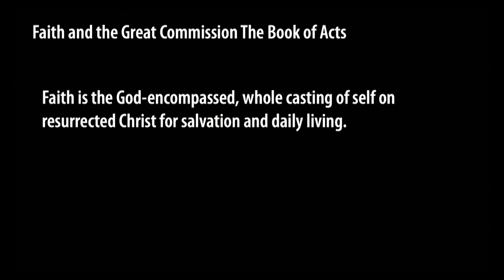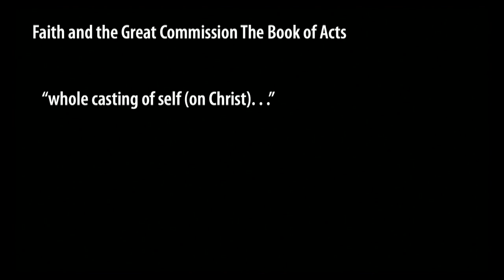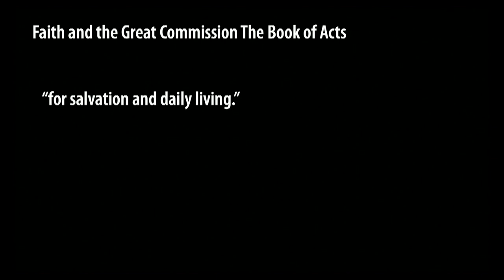Faith and the Great Commission - The Book of Acts - Scott Maxwell - Grace Bible Church - 6/4/2023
Title: Faith and the Great Commission - The Book of Acts
Series: Equipping Hour
Preacher: Scott Maxwell